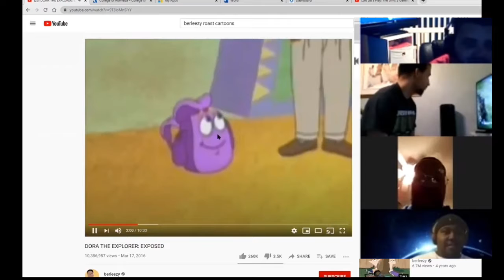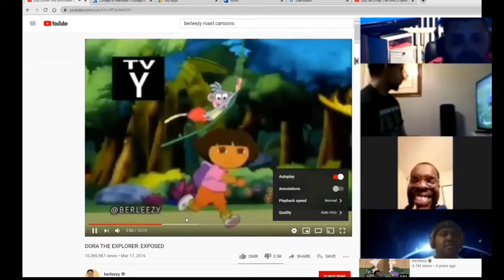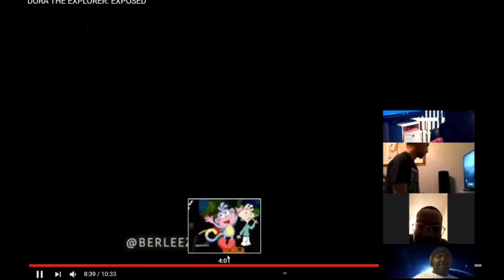YOOO BARLEEZY VIOLATIN FANS CHILDHOOD!!! DORA THE EXPLORER: EXPOSED